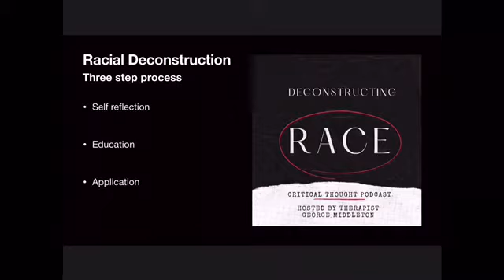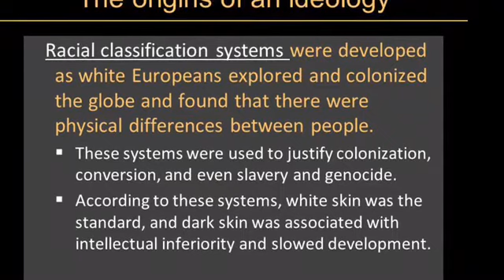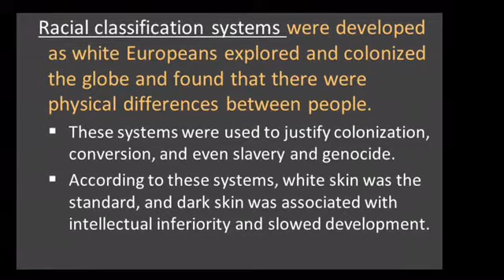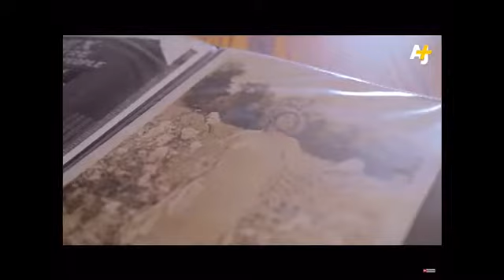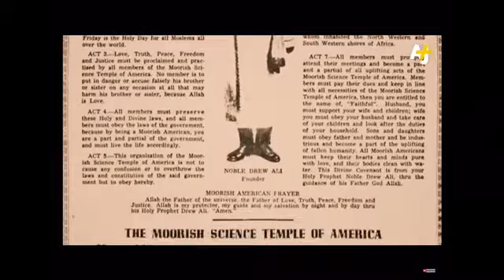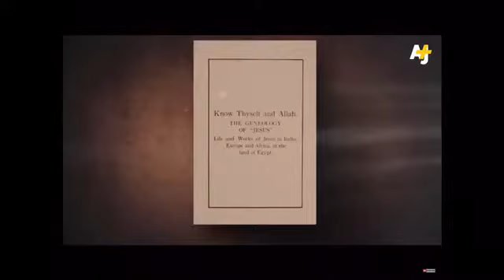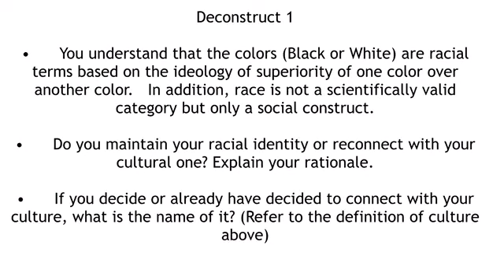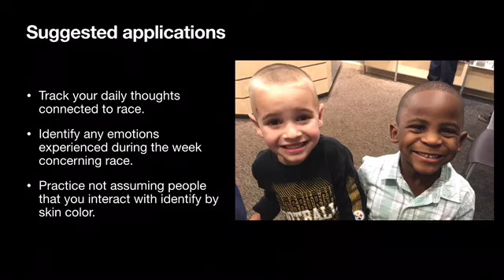Deconstructing Race Episode 9 / Race, Religion, & Politics: The polygamy of ideologies.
Description:

Through the process of racial deconstruction this episode will:

“Religion, Race and Politics: The polygamy of ideologies.”

Educate: How the race ideology impacts religion and politics.

Self-reflection: how you identify racially

Application: How you integrate your mix of race, faith, and politics in today’s going concerns.

Works available here: